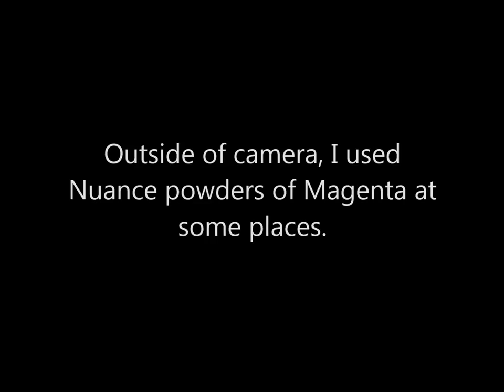Mixed Media Notebook Cover by Valerie Ouellet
2Crafty Chipboard